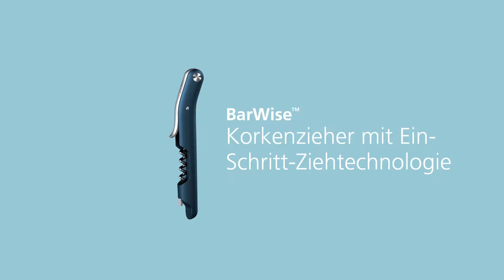Sommelier tire-bouchon Joseph Joseph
Le sommelier revisité qui offre plus de fluidité